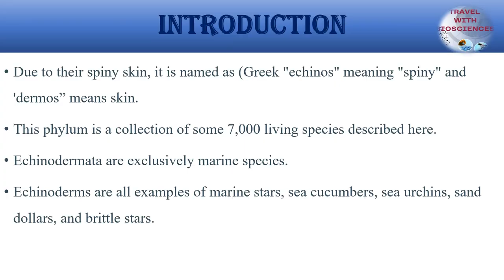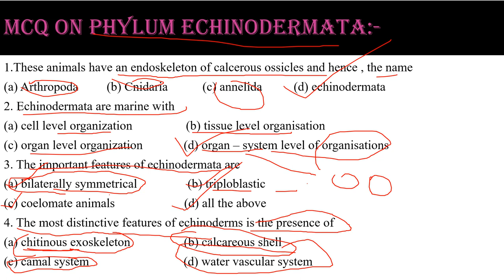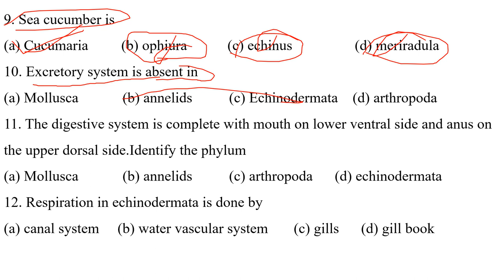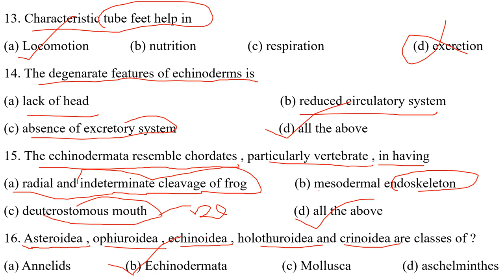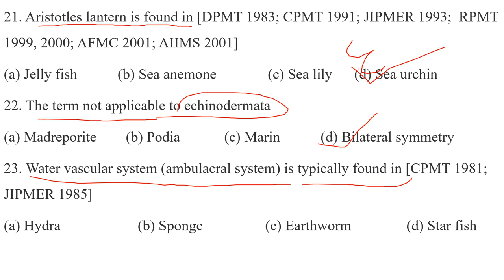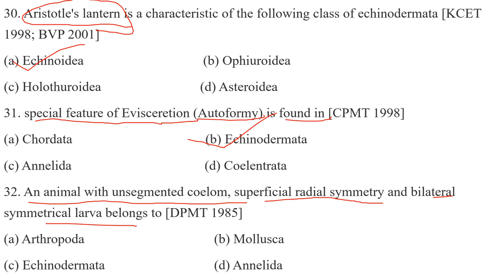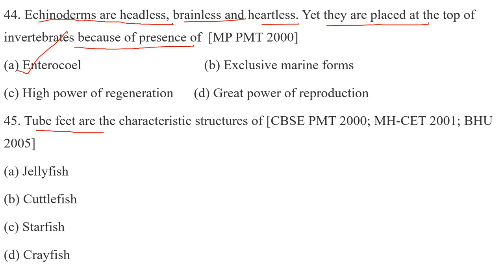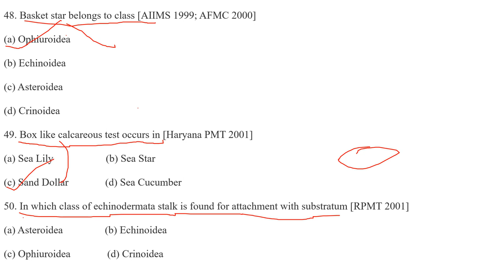Echinodermata Quiz | Test Your Knowledge with MCQs:- kingdom animalia Class 11th NCERT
Welcome to our educational channel! Dive into the fascinating world of marine biology with our Echinodermata quiz. Test your knowledge and discover interesting facts about this unique group of sea creatures.

🌊 In this quiz, you'll find a series of multiple-choice questions (MCQs) designed to challenge your understanding of Echinodermata, including sea stars, sea urchins, and more.

📝 Each question is carefully crafted to cover various aspects of Echinodermata, from their anatomy and physiology to their ecological roles in marine ecosystems.

🧐 Are you ready to take on the challenge and prove your expertise in marine biology? Whether you're a student, a science enthusiast, or just curious about the wonders of the ocean, this quiz is for you!

🏆 Challenge your friends and family to see who knows more about these captivating marine creatures. Share your scores in the comments below and let us know how you did!

📧 Have a suggestion for a future quiz or a topic you'd like us to cover? Your feedback is important to us!

Thank you for joining us in this exciting exploration of Echinodermata. Let's dive into the quiz and test your marine biology expertise. Good luck, and may the best marine biologist win! 🌊📚